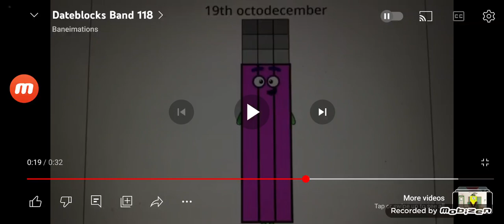Today Is 12th August